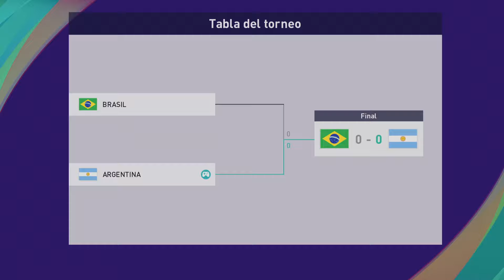Argentina Campeón Copa América Vs Brasil PES 2021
registrense a football team
manden solicitud a loki fc , carrilla fc o club atletico crouzon y pueden salir en un video de pes